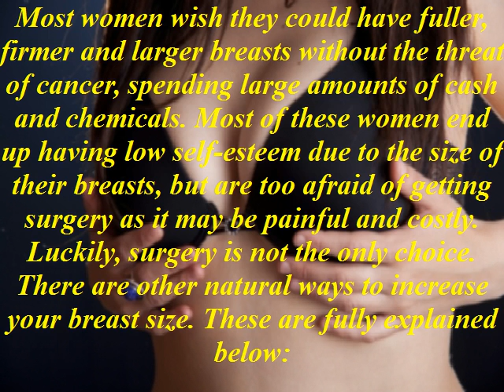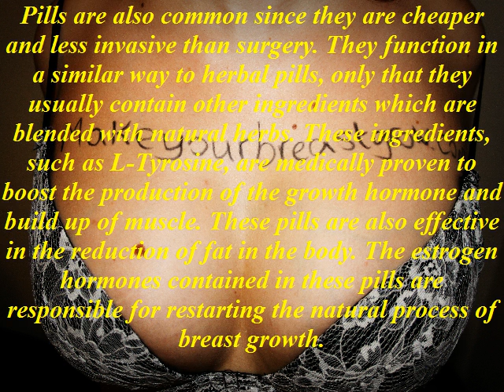4 Natural Ways Of Increasing Breast Size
To Discover Natural Methods For Breast Enlargement That Really Work Check Out The
Most women wish they could have fuller, firmer and larger breasts without the threat of cancer, spending large amounts of cash and chemicals. Most of these women end up having low self-esteem due to the size of their breasts, but are too afraid of getting surgery as it may be painful and costly. Luckily, surgery is not the only choice. There are other natural ways to increase your breast size. These are fully explained below: